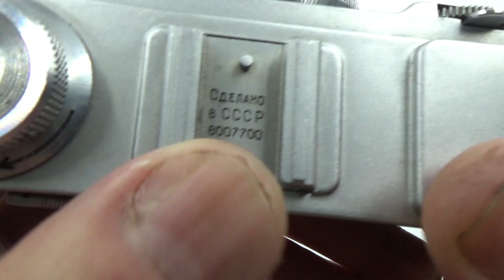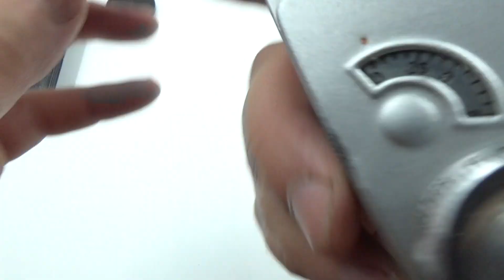KIEV 4A USSR Russian 35mm Contax copy Camera + Jupiter 8m lens #8007700